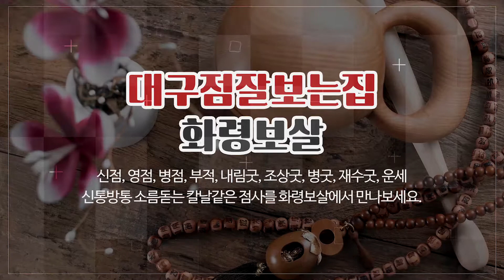북구부적 화령보살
북구신점,북구영점북구,내림굿,북구부적 화령보살 입니다.